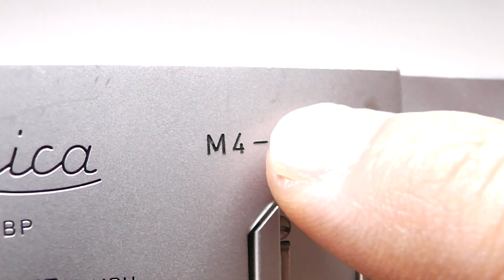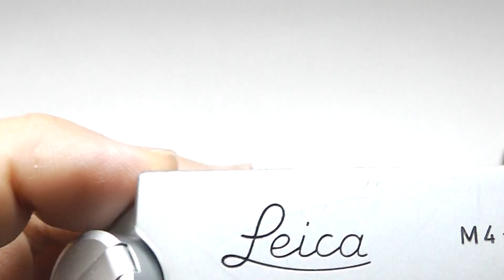LEICA ライカ M4 中期 127万台 1970年 ドイツ製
M型マニュアルライカの最終型
外観・機構・光学ともに良美品、Bキャップ付属